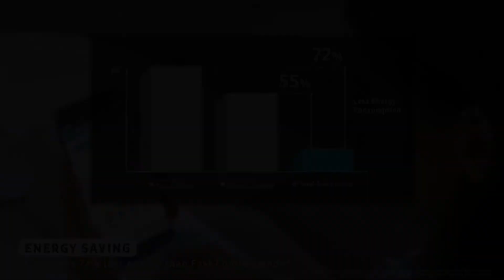Samsung Windfree AR9500M film